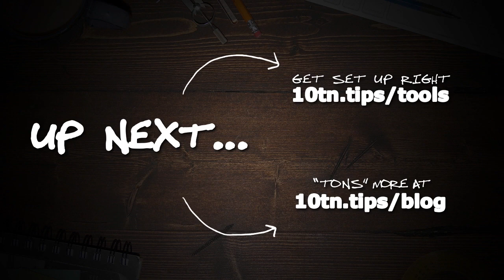"Do I Need A Website For My Business?" (Can You "Get By" With Social Media Instead?) Find Out FAST!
"Do I need a website for my business?" If that question is on your mind, then you're in the right spot. A lot of times, business owners and entrepreneurs think that something like a Facebook page or a business page on LinkedIn or somewhere else is going to be good enough. But what's missing here is something that's vital for you and your business: Control. So let's dig into it and find out why you need a website for your business!